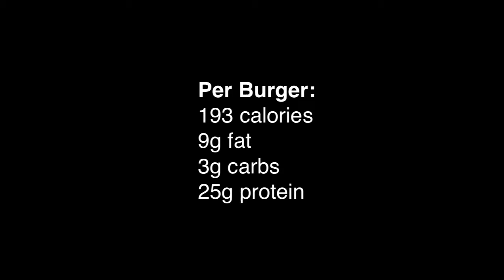Turkey Burgers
Our next recipe is something a little different for this time of the year but a really low calorie option and very tasty too!

Ingredients:

750g / 26.5 oz turkey mince / ground turkey
45g / 1.5 oz carrot, very finely chopped
45g / 1.5 oz white onion, very finely chopped
40g / 1/2 cup fresh coconut, grated (or use desiccated)
2 tsps garlic, finely chopped
1 tsp sea salt
1 tsp curry powder
2 tsps butter / coconut oil

Makes 6 burgers

Per burger:

193 calories
3g carbs
9g fat
25g protein

In a large bowl, break up the mince with a spoon.
Mix in the remaining ingredients (except the butter / coconut oil) until thoroughly combined.
Divide the mixture into 6. Shape into patties.
Melt the butter or oil in a frying pan and cook for 15-20 minutes, turning halfway.
Test the burger is cooked by inserting a skewer into the center. The juices will run clear when cooked.

Store the burgers in an airtight container and refrigerate for up to 3 days.

Serving suggestion: With a Greek salad or vegetable stir fry.